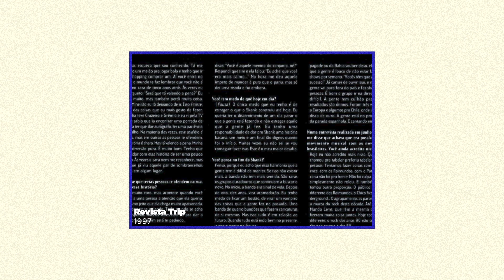Samuel Rosa - Entrevista Com Ricardo Alexandre - Parte 2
Está no ar a parte 2 da entrevista que realizei junto ao Ricardo Alexandre falando sobre a trajetória do Skank e os próximos passos da minha carreira.